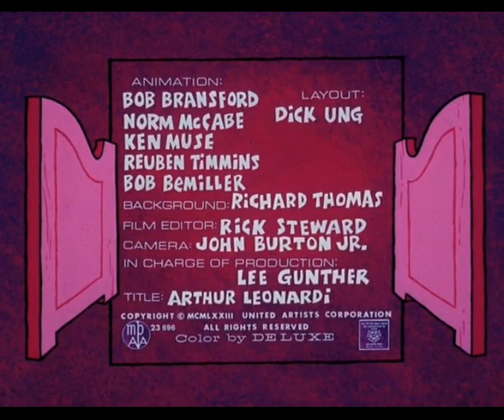Hoot Kloot , Episode 11: "As the Tumble Weed Turns"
"Hoot Kloot E11 - As the Tumble Weed Turns" is an episode from the animated series "Hoot Kloot." In this episode, we follow the hilarious adventures of the fearless sheriff Hoot Kloot as he tries to maintain order in the Old West. With talented voice acting by Bob Holt and Larry Mann, the episode brings the characters to life in a captivating way.

The story unfolds with Sheriff Hoot Kloot facing a new series of challenges while patrolling his town. The animators skillfully created a comedic and perilous world where the sheriff encounters eccentric characters and increasingly absurd situations.

This episode of "Hoot Kloot" is a showcase of the clever humor and voice acting skills of Bob Holt and Larry Mann, who bring the characters to life uniquely. It's a fun and memorable addition to the series, offering laughs and entertainment for all ages.